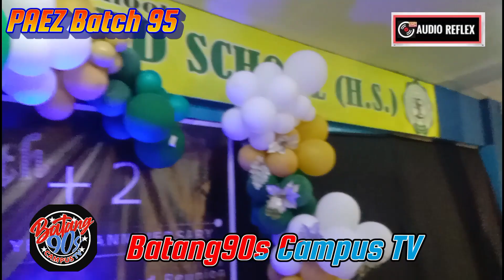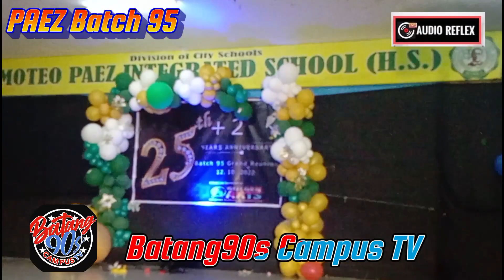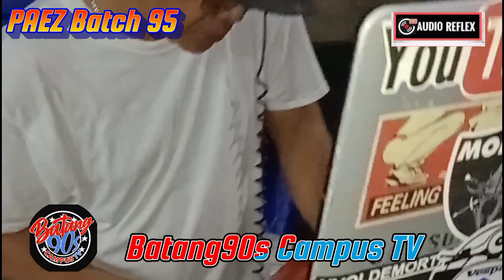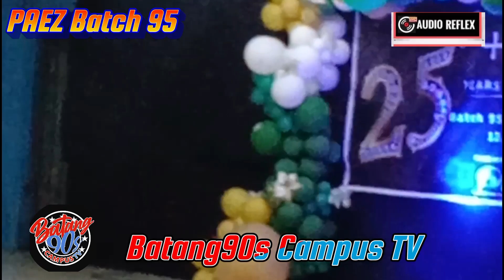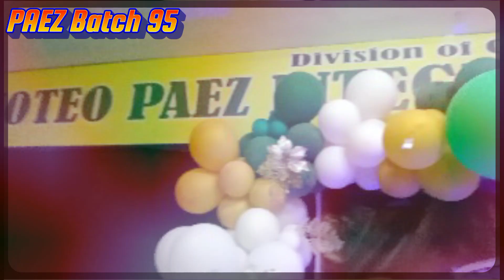25TH ANNIVERSARY GRAND REUNION PARTY OF PAEZ HIGH SCHOOL BATCH 95 WITH AUDIO REFLEX MOBILE 12-10-22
25th Year Anniversary Grand Reunion Party of Paez High school Batch 95 Powered by Audio reflex tunugan  with 90s Campus DJ Jhong Morcillo Baldoza  on the mix .

Dec 10, 2022 at Timoteo Paez Integrated School  (H.S)

AUDIOREFLEX Tunugan BATANG90S CAMPUS TV COMMUNITY PAGE